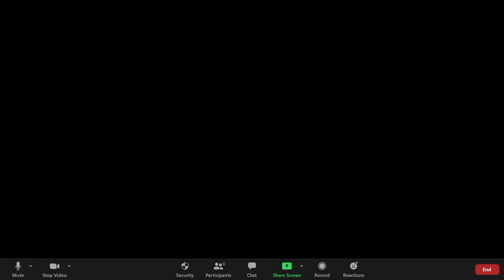Todd Kessler - HOLDING ON [ASL/CLT Accessible Version]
Special thanks to ASL Interpreter Sarah Grasso and Cued Speech Transliterator Kellie Schier, and Benjamin Lachman for guidance in making this video accessible to the Deaf Community.

How can we be together when we're forced to be apart? On Zoom, of course! Filmed entirely over Zoom, produced by Todd Kessler and Dianne Nora, edited by Todd Kessler.

"Holding On" - Written by Todd Kessler (ASCAP) and Kevin Andrew Prchal (ASCAP)
Produced by Todd Kessler, Kevin Andrew Prchal and Ryan Herma
Recorded by Dan Monahan and Ryan Herma
Mixed and Mastered by Ryan Herma
Performed by Todd Kessler, Kevin Andrew Prchal, Zachary Goforth, Charlie Dresser and Ryan Herma.